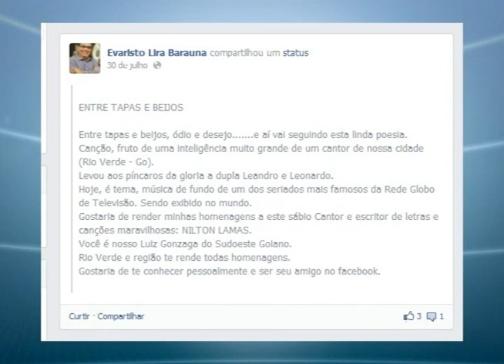Homenagem a Nilton Lamas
Loja Maçônica Estrela Rioverdense presta homenagem ao artista Nilton Lamas, compositor de "Entre Tapas e Beijos".